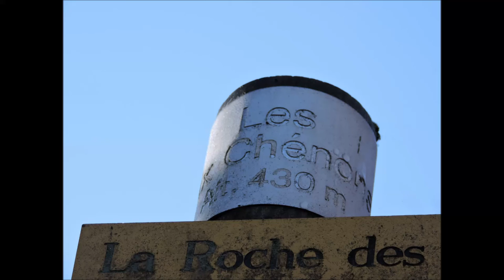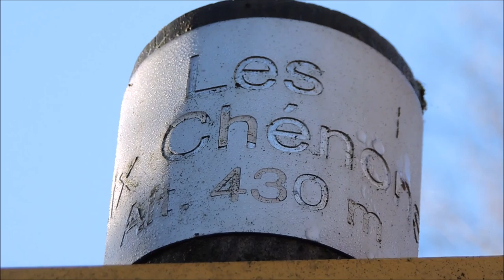Rando des Six Chénons - Altitude 430 mètres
29 novembre 2022 : Après une rando matinale très tonique, par une température de 5 degrés, au-dessus de la nappe de brouillard et au soleil, je redescends pour aller prendre mon repas "Chez Marco", à l'Auberge de la Roche à Sept Heures sur les hauteurs de Monthermé.
Dans cette vidéo, vous pourrez voir ce que j'ai mangé pour 17 euros.